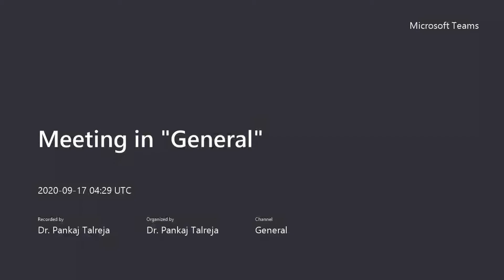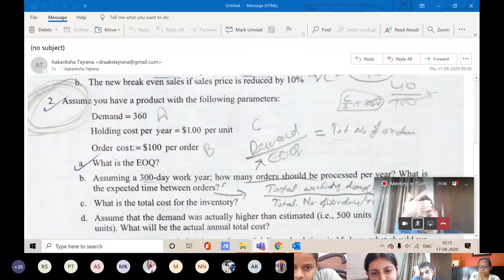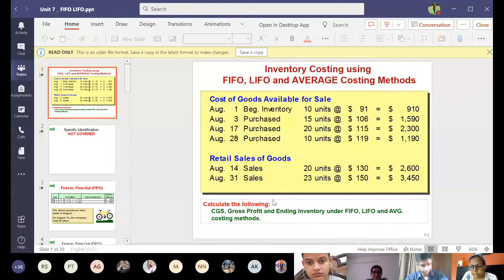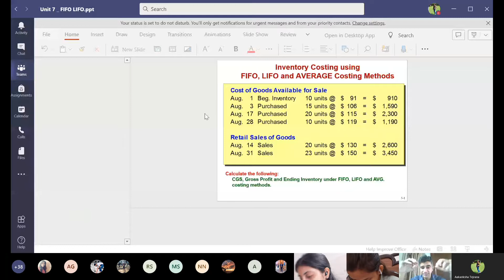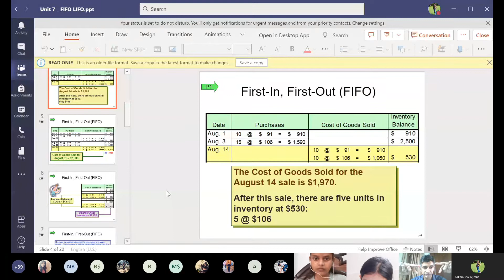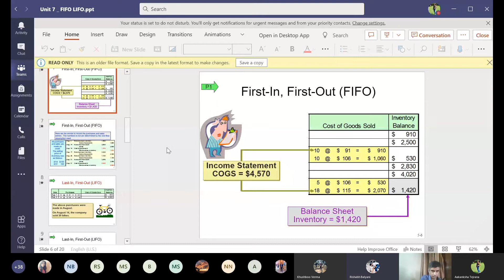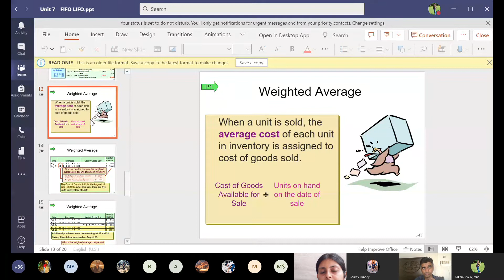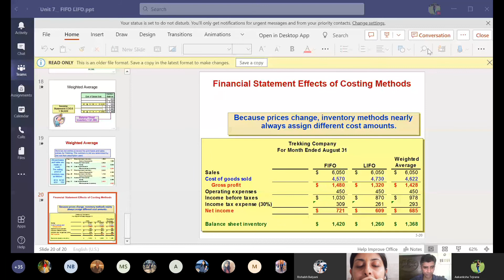3rd lecture 17 September